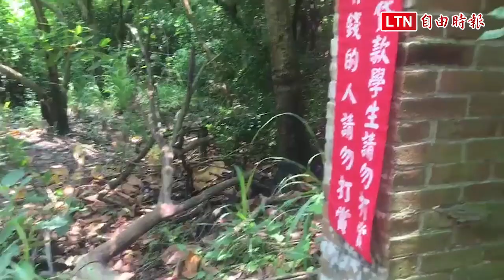愛挑戰！台灣第一鬼屋「民雄鬼屋」 農曆7月最旺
Yahoo奇摩搜尋的全台十大鬼屋熱搜榜，嘉義縣民雄鬼屋名列榜首，按理說應該是最令人望而卻步的地方，遑論農曆7月「鬼月」，但還是有不少膽大者喜歡挑戰各種禁忌，結果農曆7月反成了「民雄鬼屋」最旺的月份。